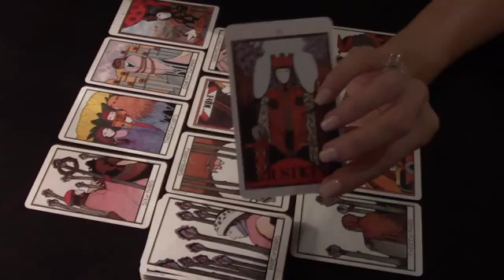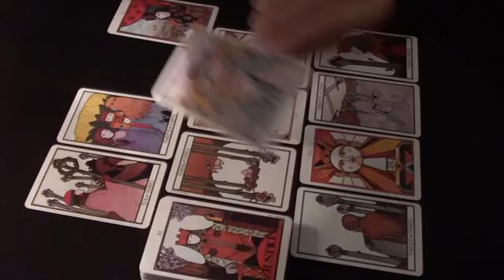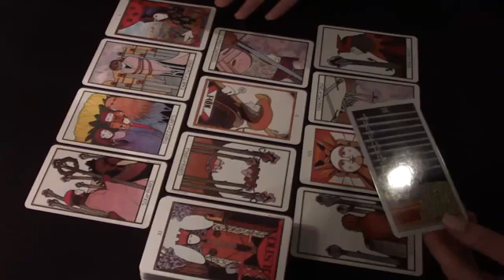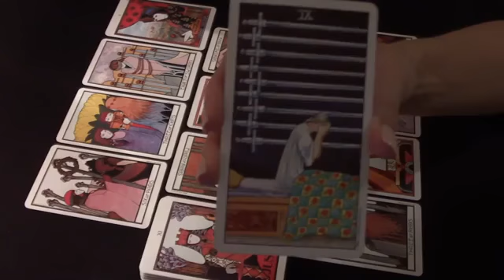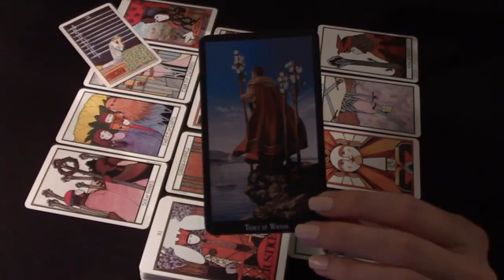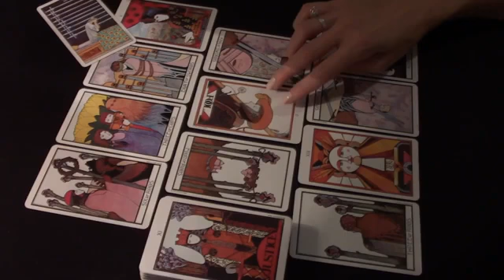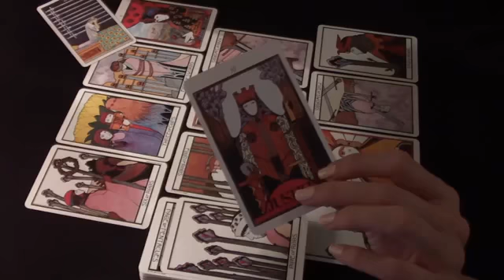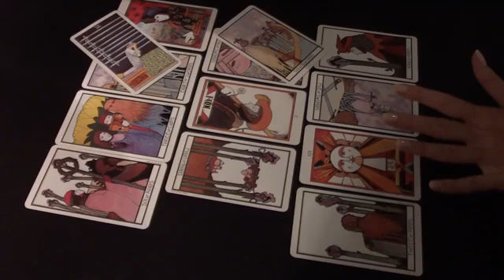CANCER Stay calm and let this week pass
Cancer, Aries, Aquarius, Capricorn, Gemini, Leo, Libra, Pisces, Sagittarius, Scorpio, Taurus, Virgo, Scorpio ,Horoscope

cancer love
Cancer 2022
Cancer today
Cancer April